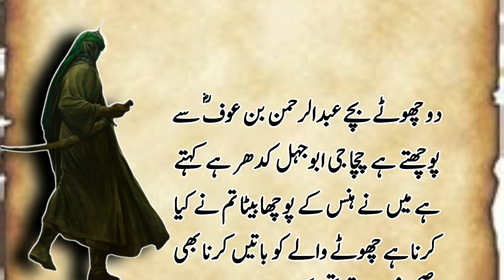abu jahl Kasi qatal hoya?/How was Abu Jahl killed?/islamic story in urdu